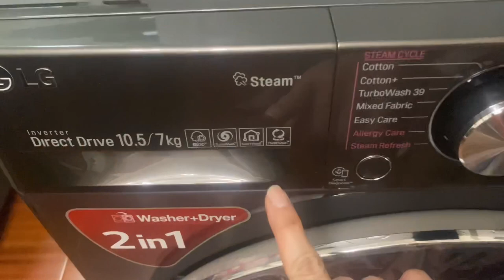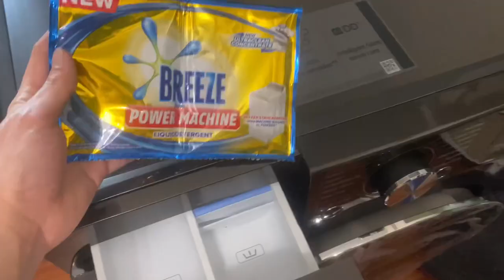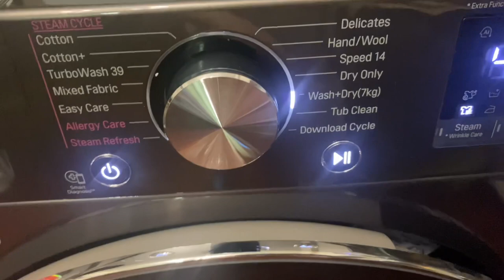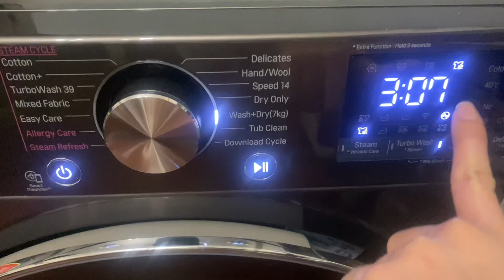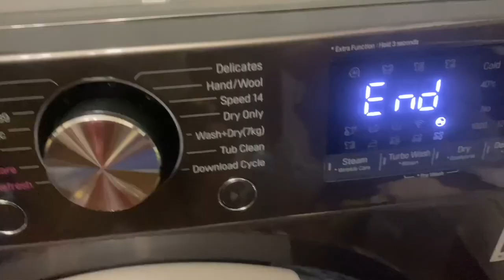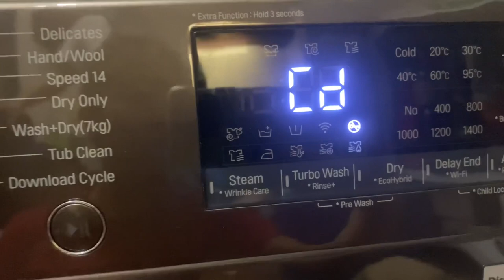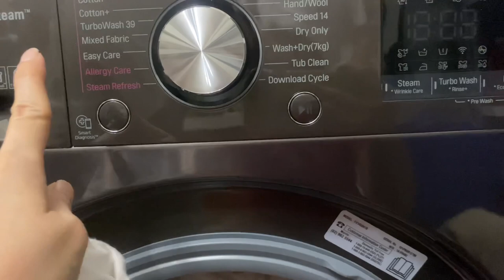LG Washing machine- front load Demo/Tips and Installation/fully automatic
🤎Feel free to drop comments and any suggestions🤎

🤎More of me 👇
Pls do follow my other social media accounts💋

xoxo 💋

Music 🎼